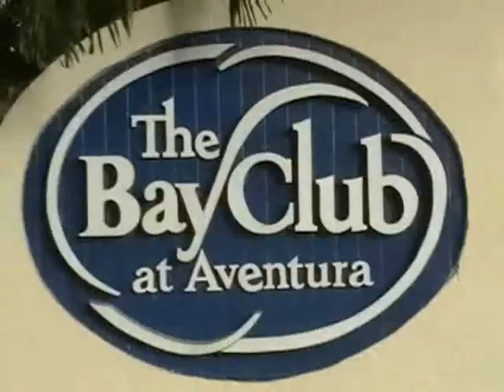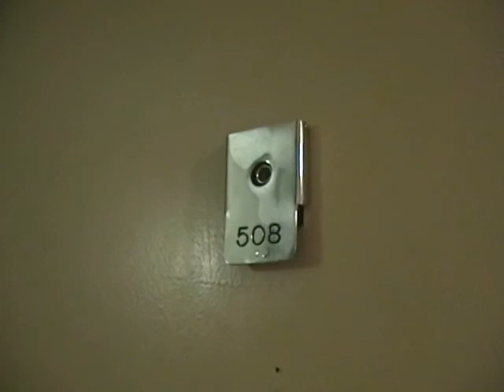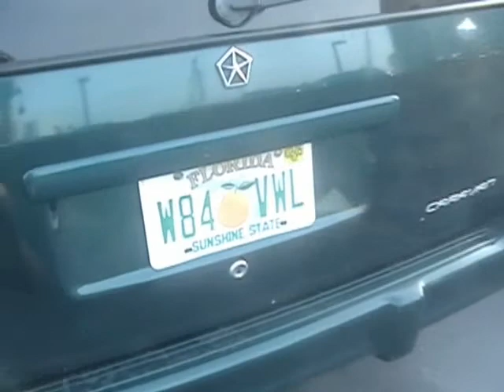Bay Club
Good time living in Bay Club, Miami, Aventura